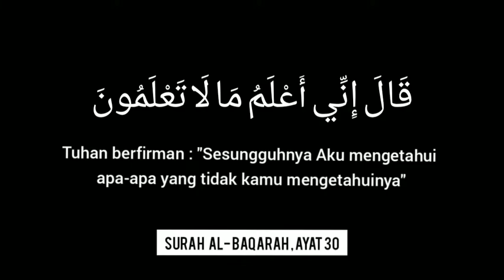kajian prof ustazah solehah Adam a.s